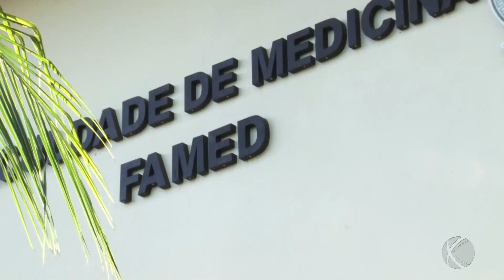Alunos da faculdade de medicina da UFPA protestam pela falta de professores | SBT Altamira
O protesto aconteceu na frente do prédio da faculdade de Medicina, onde vários alunos se reuniram com cartazes e faixas, com frases como “Med 6 pede socorro” e “Ajudem a realizar o nosso sonho”.